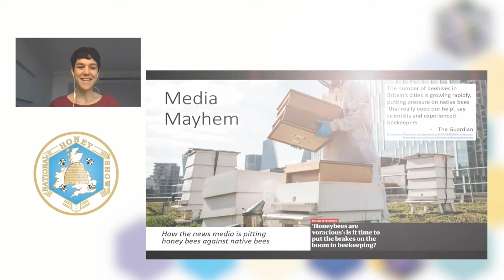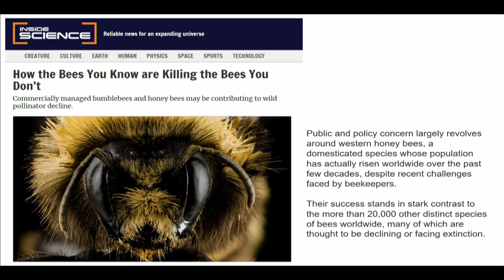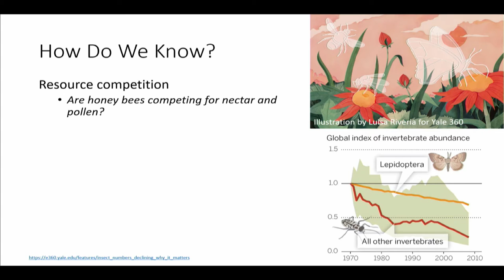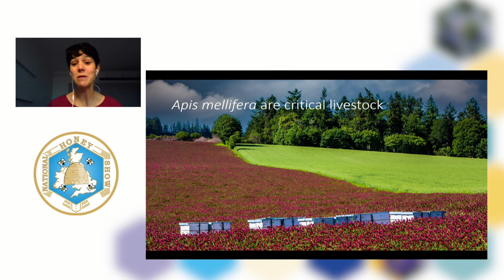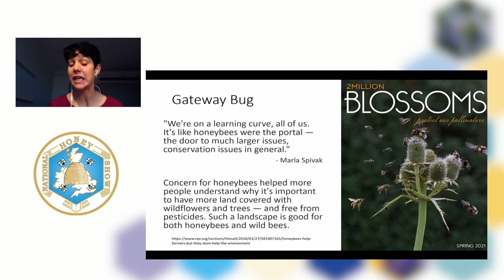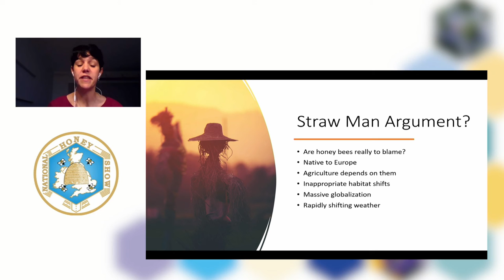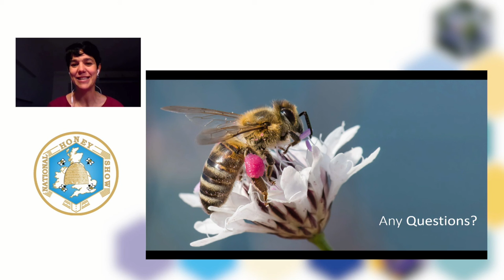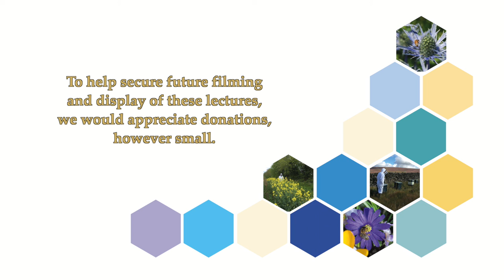Media Mayhem: How the news media is pitting honey bees against native bees - Kirsten Traynor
A lecture given by Kirsten Traynor at the 2021 National Honey Show entitled “Media Mayhem: How the news media is pitting honey bees against native bees”. The National Honey Show gratefully acknowledge the Worshipful Company of Wax Chandlers for their support and Bucks County BKA for their sponsorship.

In the last few years, it has become popular to criticize honey bees as competitors that transmit diseases to native bees. Some beekeepers have been banned from nature preserves where they have kept bees for years. Let's unravel some of the research and examine the real issues at hand.

We apologise for the poor audio quality.

Dr. Kirsten S. Traynor investigates honey bee health and how pesticides impact social behaviour. She is the Director of the Institute of Bee Science in Celle, Germany. In 2020, she launched a new quarterly magazine 2 Million Blossoms: protect our pollinators. Originally an English major, Kirsten won her first hive in a raffle right after college graduation. These fascinating insects led to a globe-trotting adventure, a PhD in biology, and a new appreciation for the interconnectedness of our planet. But she never lost her desire to write and now combines her skills in science communication. She is the author of Two Million Blossoms: Discovering the Medicinal Benefits of Honey and Simple, Smart Beekeeping.